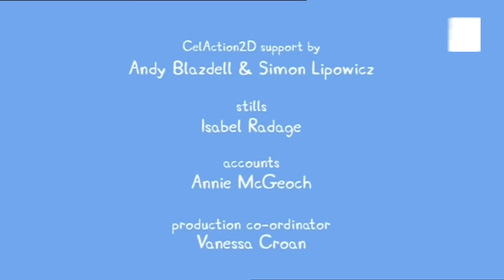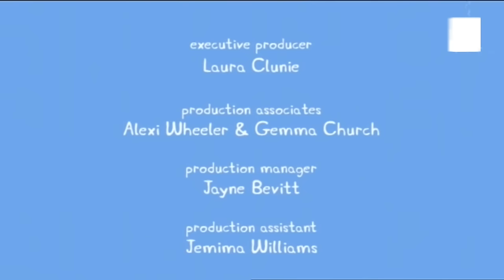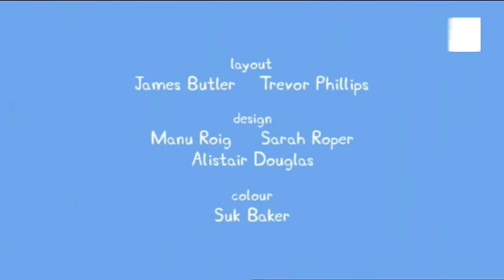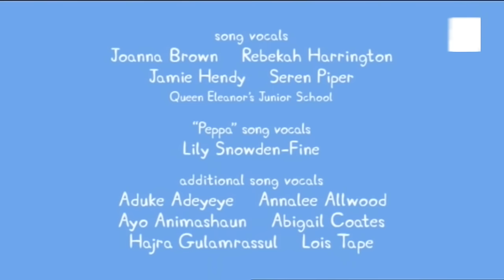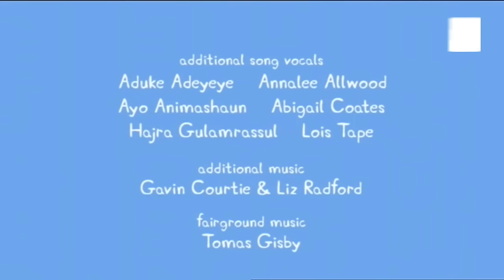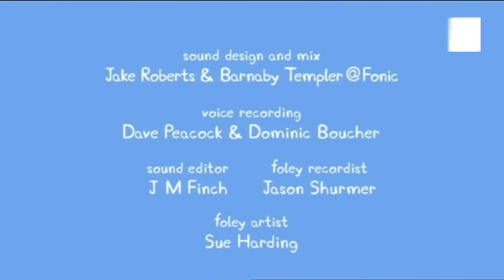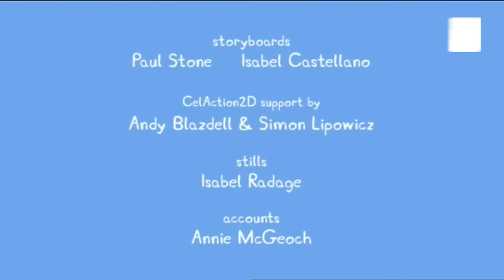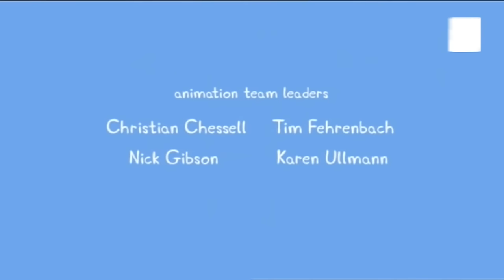Cūciņa pepa Latviešu valodā 6. daļa